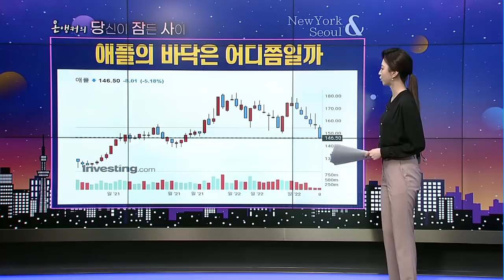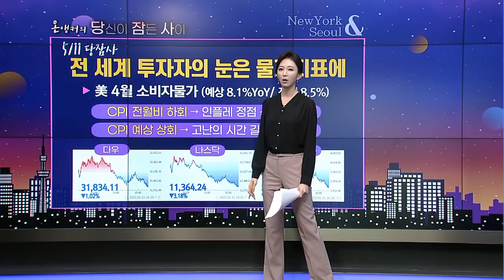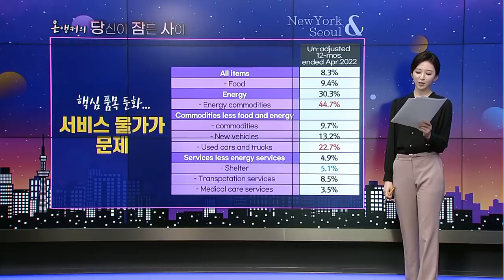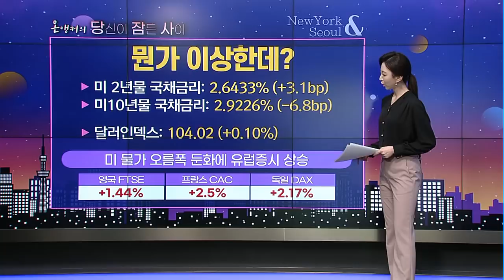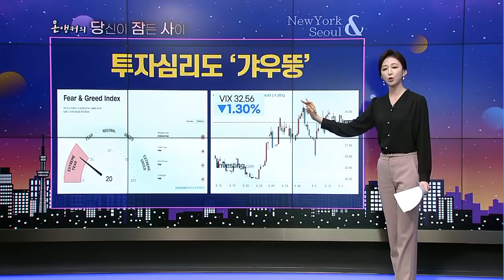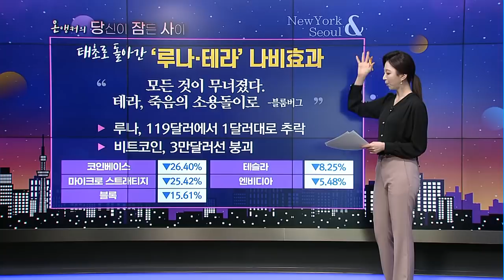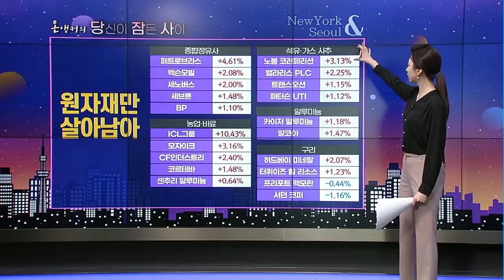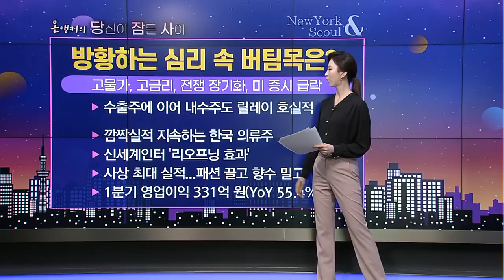[온앵커의 당잠사] 애플이 무너져야 美증시 바닥인가? / 머니투데이방송 (증시, 증권)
05/12 출발! 성공투자